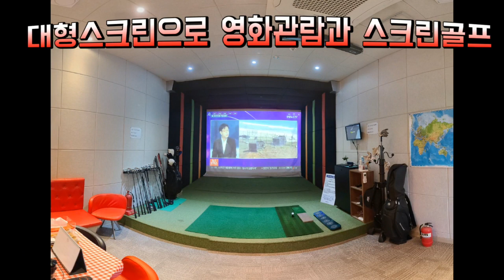카니발KA4 끝판왕!! 랜드마스터 플러스 루프박스 속도무제한 키NO 주차위치NO 양문독립계폐형 수납용이 랜드마스타 T.1588-1141 (쇼핑몰)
4세대 카니발 KA4
랜드마스타(+) 플러스
양문 독립개폐일체형 루프박스 +
탑쉐이드 어닝
본사매장 장착모습
22년12월01일
한 *희 고객님!

안녕하세요.

4세대 카니발KA4 랜드마스타 양문 독립계폐형 루프박스

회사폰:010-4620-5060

주소: 경기도 고양시 덕양구 대주로 410번길17(주교동)